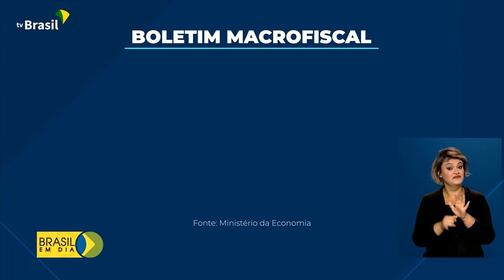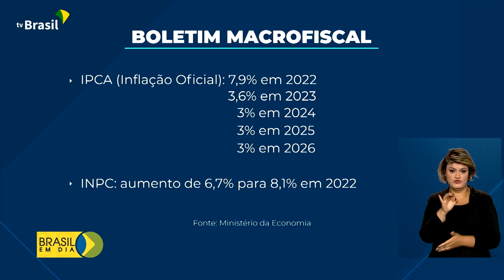Economia | Crescimento do PIB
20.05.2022 - A economia brasileira deve crescer 1,5% neste ano. Essa é a estimativa do Ministério da Economia, que divulgou também as projeções para geração de empregos e inflação até 2026.